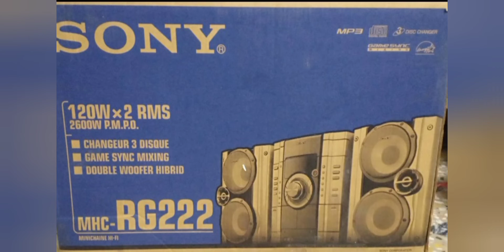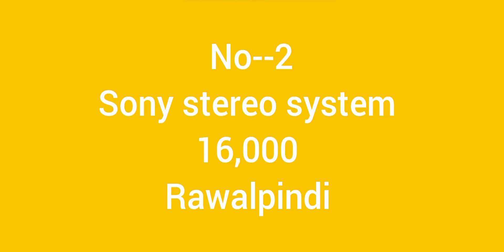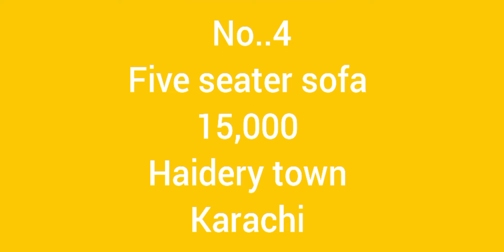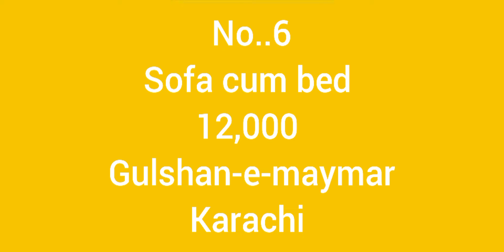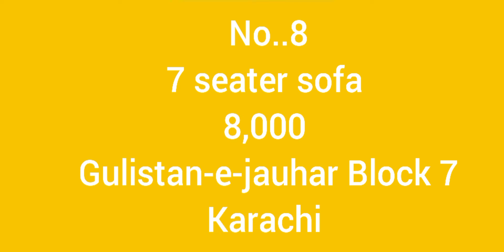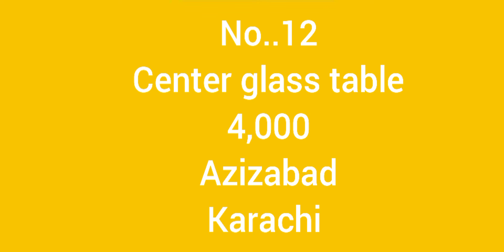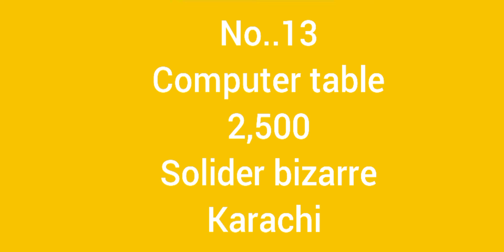Used l shaped sofa, versace design sofa, sofa cum bed, good condition low price | old is sold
WhatsApp no
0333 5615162